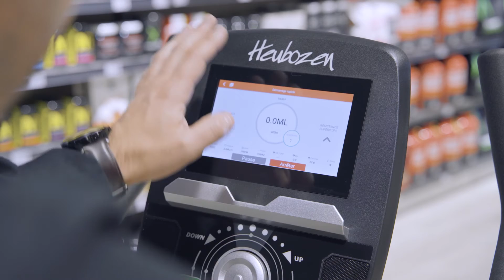ICEBERG KONECT - HEUBOZEN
Le vélo Iceberg Konect, appareil auto-alimenté, est doté d'un écran tactile connecté de 17 cm (Netflix, Kinomap, Youtube, Spotify, Facebook, Twitter, Instagram, Firefox), de 18 programmes d'entraînement,  de 32 niveaux de résistance, d'une masse d’inertie de 26 kg pour une fluidité sans égale, et d'une prise de pulsations cardiaques par capteurs tactiles ou ceinture thoracique incluse par Bluetooth.